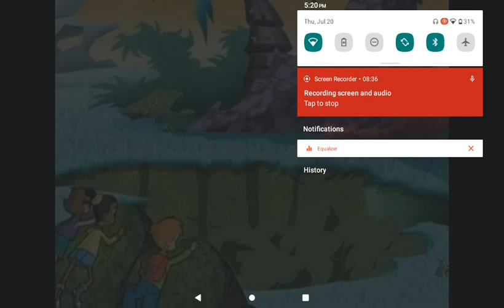July 20, 2023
Just when an animal is in trouble the cybersquad phone is broken and it was crushed. it's up to the viewers to become a member of the cybersquad and help Pip, Freddy and K.C. figure out what kind of an animal is in trouble Each time the phone rings they find clues the animal is in trouble is a hummingbird whose beak is stuck in an apple.